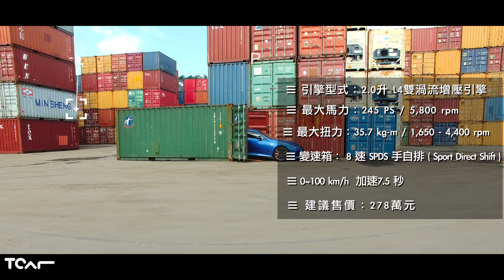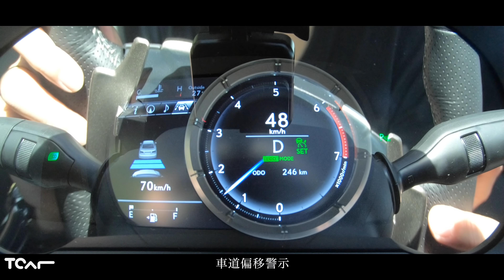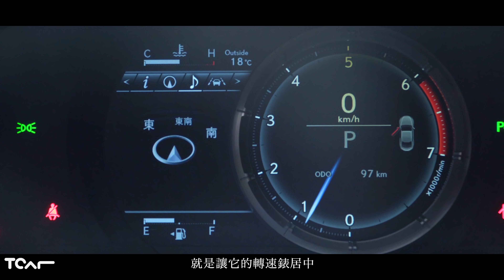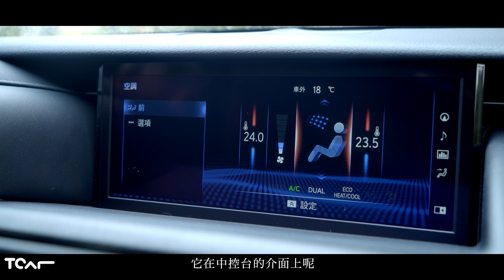【新車試駕】Lexus RC 300 F Sport NAVI 優雅強襲 德哥試駕 -TCar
簡約俐落的線條沒有浮誇乖張的設計，兼具性能之虞更透露出那一絲東洋質感品味，日系小跑車Lexus RC 300F Sport NAVI 原來夢想這麼近！
特別感謝：台北美福大飯店 Grand Mayfull Hotel Taipei